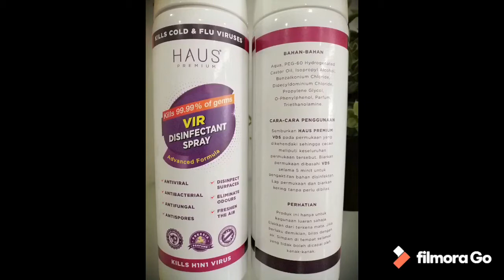VIR DISINFECTANT SPRAY (HAUS COSMETICS)